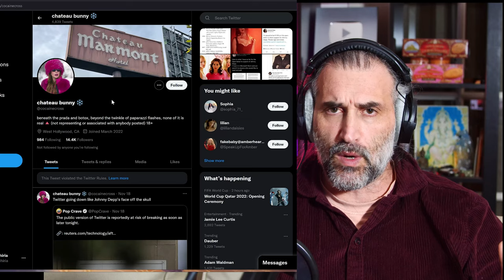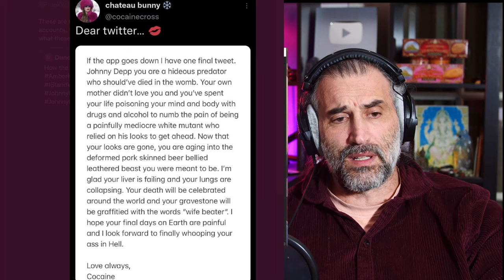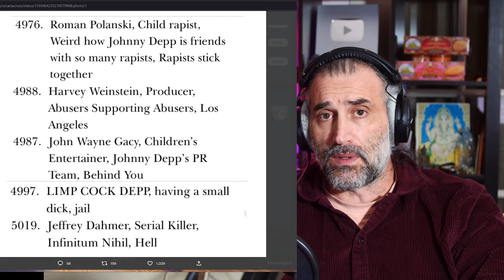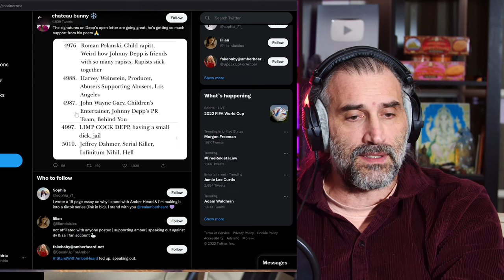Amber heard team chateau bunny deleted twit is out of line, this has to stop!